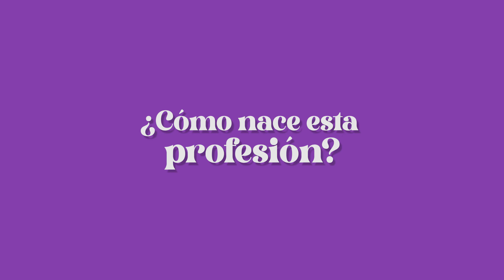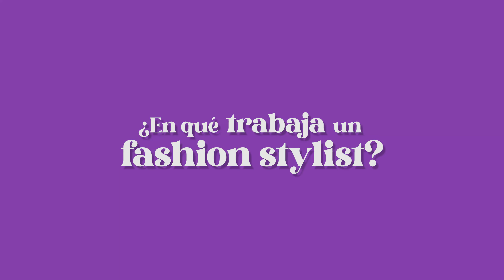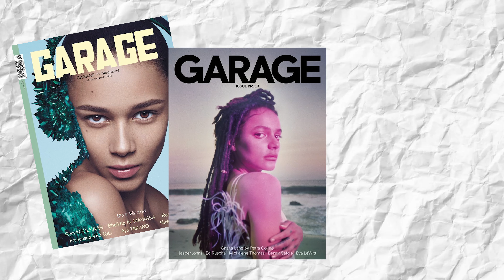QUE ES EL STYLING?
En el video de hoy te enseño absolutamente TODO sobre las tendencias! Como nacen, cuanto duran, porque existen.  Quienes son los fashion stylist , que servicios dan y mucho mas sobre moda e imagenpersonal
INSTA 💫   @thefashionskater